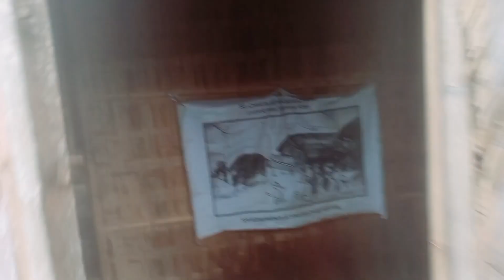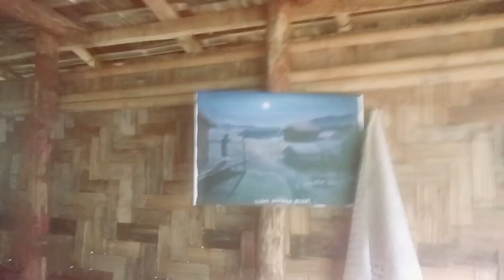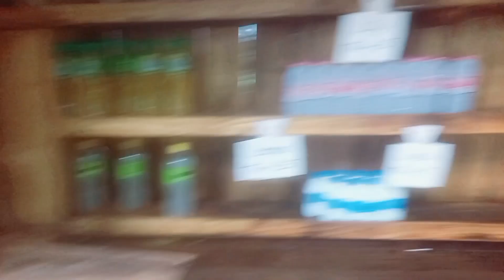বৃষ্টি ভেজা সাজেক ভ্যালী।। লুসাই গ্রাম